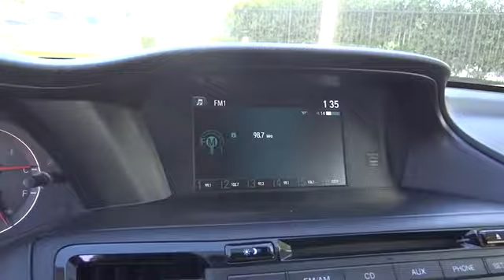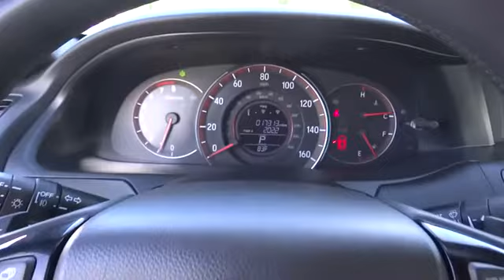2017 Honda Accord used, Ontario, Corona, Riverside, Chino, Upland, Fontana, CA 2081174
2017 Honda Accord

Crown Toyota
1201 Kettering Drive

Price Reduced!   2017 Honda Accord Sport.  Just 17k miles and showroom clean condition.  Sport styling and Honda reliability.  The perfect combination for a car that you can rely on and be proud of at the same time!brbrbrAt John Elway's Crown Toyota we focus on what's really important - your experience. Our One Price, Simple, No Games philosophy takes the hassle and frustration out of buying a vehicle. We monitor the market for what each vehicle is actually selling for after all the hours of back and forth negotiation. Then we post one price - our BEST price - on every vehicle upfront, saving you time and frustration. John Elway wants to be ''YOUR''Toyota dealer.